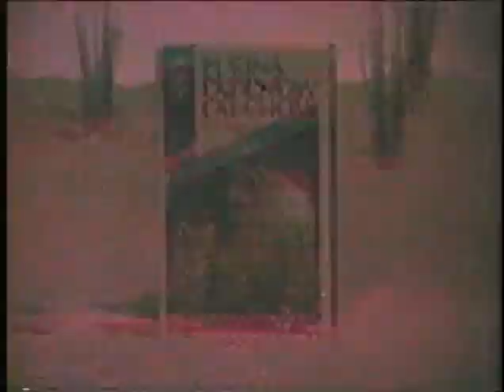1960s Purina Cat Chow with Marvin Kaplan